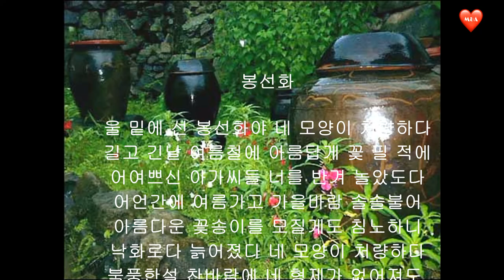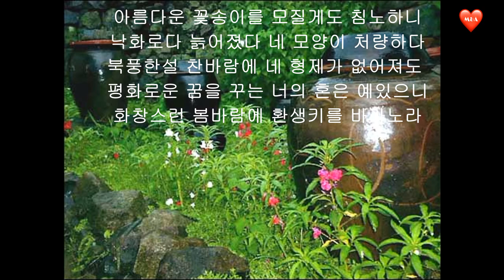음악29 한국의 슈베르트 홍 난파 인생과 작품 Nan Pa Hong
홍난파 인생과 작품을 만나봅니다